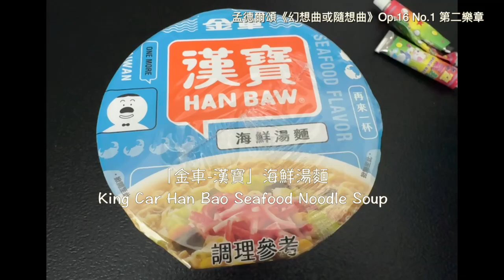「金車 漢寶」海鮮湯麵King Car Han Bao Seafood Noodle Soup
這是金車近年來推出的海鮮泡麵，來回味一下小時候的味道
Check out this new seafood ramen from King Car! It's like a trip down memory lane.

成分寫得很詳細，通過ISO 的品質保證
Packed with detailed ingredient information and ISO-certified quality.

泡麵的效期大約七個月
Instant noodles usually last for about seven months.

雖然是很美味的泡麵，但含鈉量其實偏高喔
While instant noodles taste great, they do contain a significant amount of sodium.

內包裝除了麵體，還有一包泡麵調味包
In addition to the noodles, the package also includes a seasoning packet.